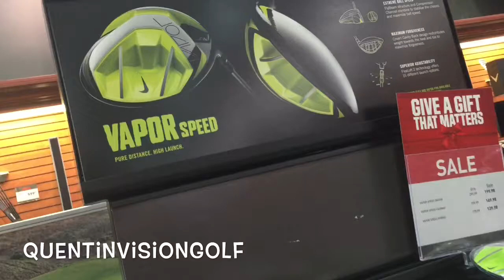CHRISTMAS SHOPPING: SPECIAL GUEST JEREMY TAIWO QUENTINVISIONGOLF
Quentin goes last minute Christmas shopping for Daddy at Dick's Sporting Goods. The best part is that he gets to hang out with his GodBrother Jeremy Taiwo. Jeremy  is an American World Class Decathlete working at Dick's while he trains for the 2016 Olympics.